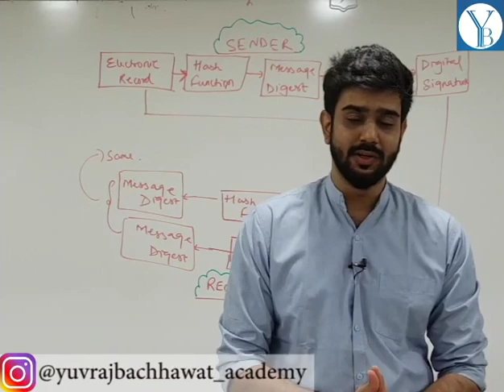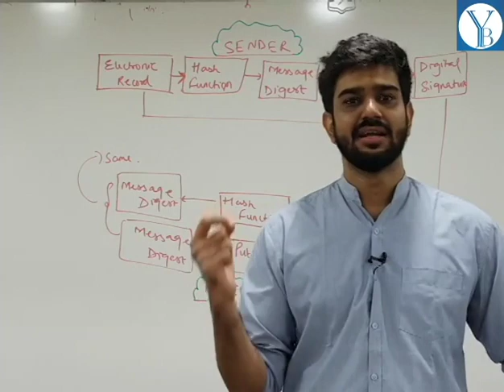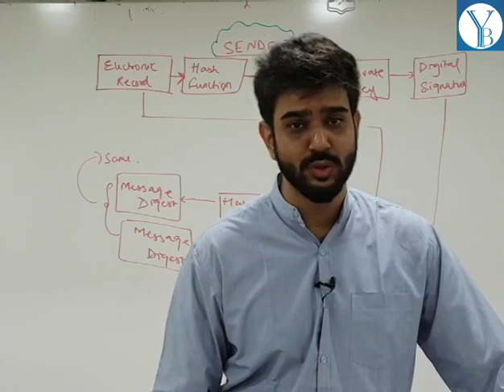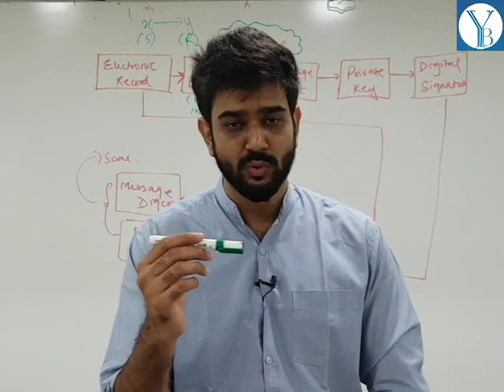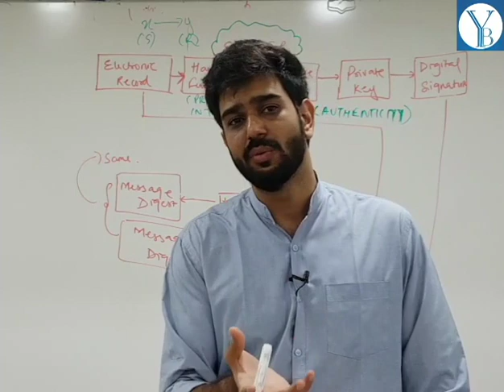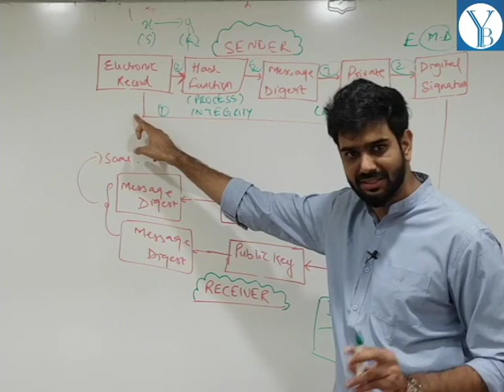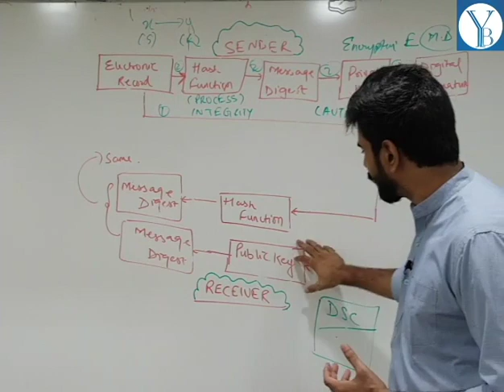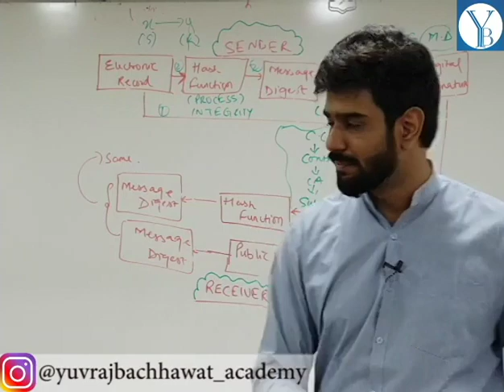ISCA (CHAPTER 7) – IT ACT AND REGULATORY ISSUES (Lecture 1)